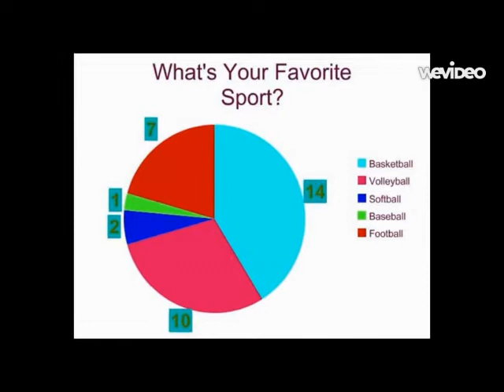The Goodfield Gossip- 1st Edition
The Goodfield Elementary 4th Grade class put together their first ever news broadcast.  The broadcast includes classroom happenings, teacher talk, commercials and much more!